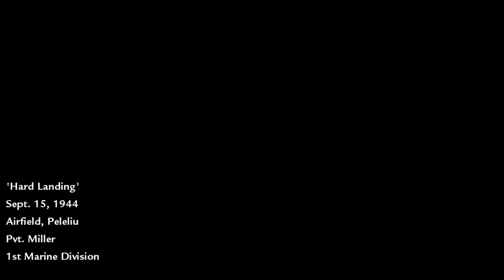History Channel after midnight: WW2 Pacific War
Guerrero: I assume he would want me to link some hololive streamer but I don't want to

Call of Duty is back, redefining war like you've never experienced before. Building on the Call of Duty 4®: Modern Warfare engine, Call of Duty: World at War immerses players into the most gritty and chaotic WWII combat ever experienced. Players band together to survive the most harrowing and climactic battles that led to the demise of the Axis powers on the European and Pacific fronts. The title offers an uncensored experience with unique enemies and combat variety, including Kamikaze fighters, ambush attacks, Banzai charges and cunning cover tactics, as well as explosive on-screen action through the all new four-player cooperative campaign. The addictive competitive multiplayer has also been enhanced with new infantry and vehicle-based action, a higher level cap, more weapons, and a host of new Perks, maps and challenges.

Harsh New Enemies, Environments and Tactics: Face off against ruthless and tactically advanced enemies that will stop at nothing to defend their homelands, from swamp ambushes and tree-top snipers to fearless Kamikaze attacks. Play as a U.S. Marine and Russian conscript across a variety of Pacific and European locations against the fearless Imperial Japanese and elite German soldiers in epic adrenaline-filled infantry, vehicle and airborne missions.

Co-Op Campaign Mode, Call of Duty Style: For the first time in the franchise, Call of Duty: World at War introduces co-op play, bringing fresh meaning to No One Fights Alone. Campaign co-op features up to four-players online, allowing gamers to experience harrowing campaign missions together for greater camaraderie and tactical execution. Co-op mode incorporates innovative multiplayer components such as challenges, rankings and online stats for deeper re-playability and multiplayer experience bonuses. Co-op mode also features Competitive Co-Op that will show who is really the best player on your team.

Enhanced Innovative Multiplayer: Call of Duty: World at War continues the addictive class-based multiplayer action the series is famous for. The addition of vehicle combat with tanks rounds out the highly-successful Call of Duty 4: Modern Warfare multiplayer experience, and features such as persistent stats, player rankings, upgradeable weapons, squad-based gameplay, customizable classes and Perks, have been further enhanced to set a new standard in Call of Duty online warfare.

Unprecedented Cinematic Quality in a World at War: Built using the Call of Duty 4: Modern Warfare engine, Call of Duty: World at War utilizes cutting-edge technology including highly-detailed character models, self-shadowing, environmental lighting and amazing special effects to deliver jaw-dropping visuals. Depth of field, rim-lighting and texture-streaming technology bring the adrenaline-pumping combat to life, while physics-enabled battlefields and fire that spreads through environments realistically, immerses players into the harrowing and dynamic combat.

●About Me
Hi! My name is Samuel, what's up? I am 27 years old and live in Canada (I am Dutch though!). Thanks for checking out my channel. I upload a wide variety of games in 1440p60, including but not limited to Gates of Hell, Men of War (Assault Squad 2), ARMA 3, Red Orchestra 2, Rising Storm 2: Vietnam, The Wargame Series, SQUAD, Post Scriptum, Heroes and Generals & Company of Heroes! I try to maintain a healthy balance between fun and tactical gameplay, mixing videos with tips, tricks and random gameplay that can be from any game!